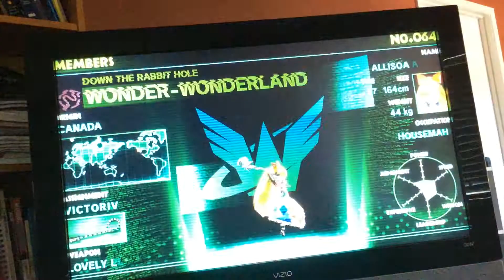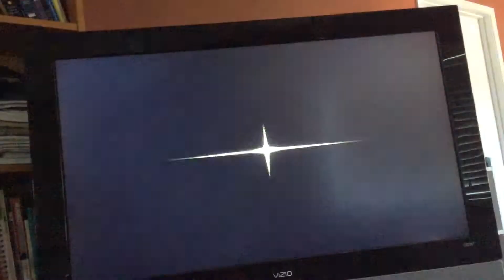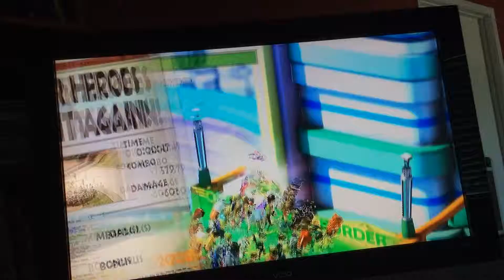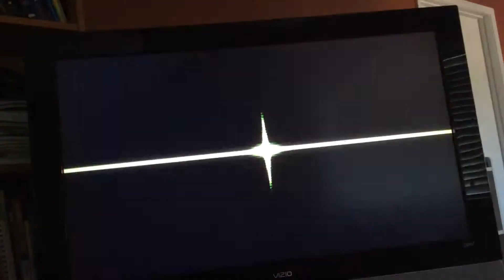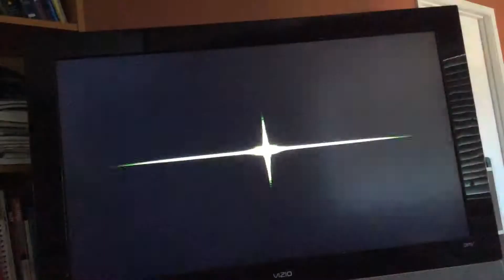The Wonderful 101 Operation 002-B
Hey what's up guys t3 here! In this episode we make our way closer and closer to the tower! But instead get a visit from an old "pal." So enjoy! I will upload the next part ASAP!!  ;)